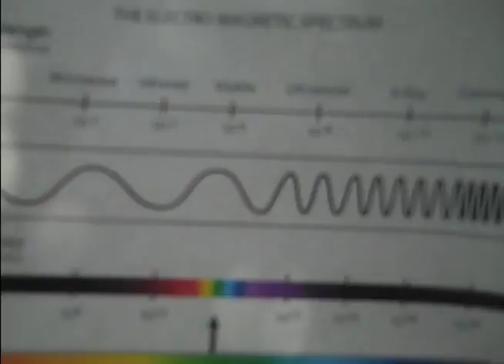photon song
Francesca Butler and I in our chem project for school!